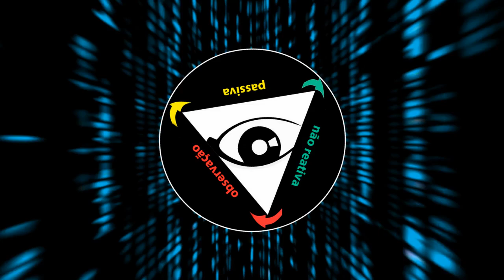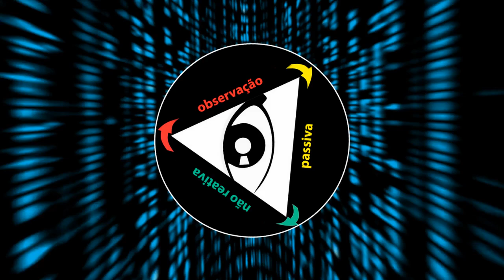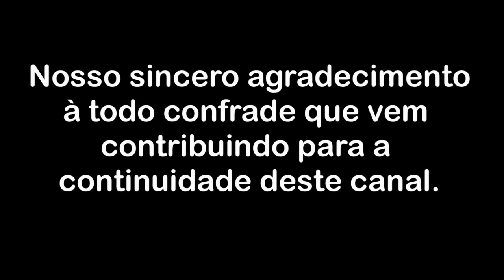Uma breve visão sobre os mestres contemporâneos